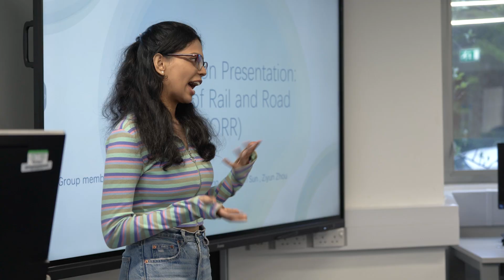Studying MSc Economics with Data Science at the University of Bristol – Swati’s experience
Postgraduate student, Swati, shares her experience studying MSc Economics with Data Science at Bristol’s School of Economics. Swati shares how the blend of theory and practical industry based modules equips you with the skills to tackle real-world problems, preparing you for an impactful career.